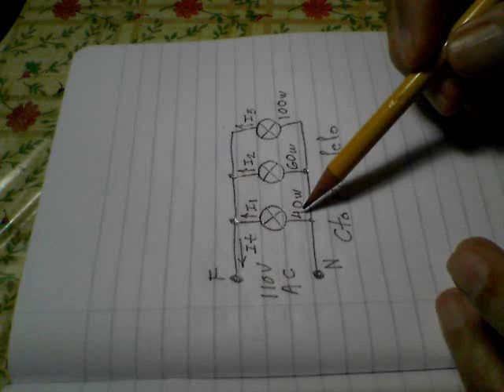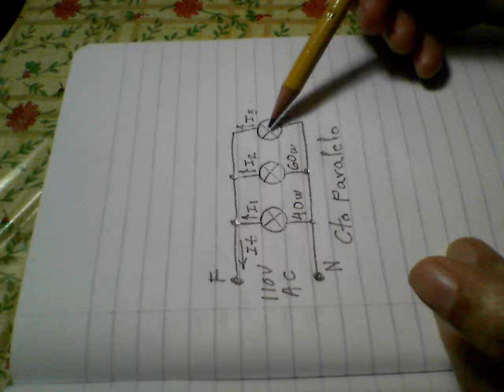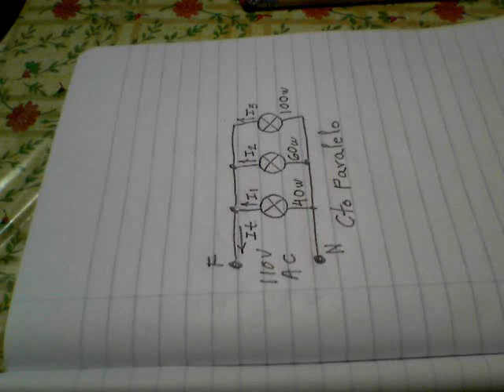circuito paralelo con bombillos explico